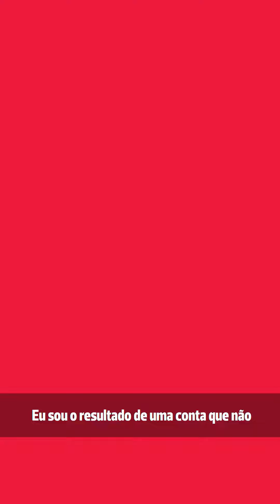O AMOR É O MEU MILAGRE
Coluna de Edgard Abbehusen